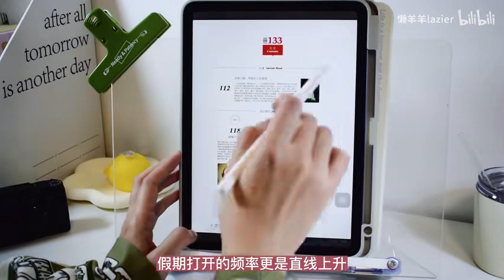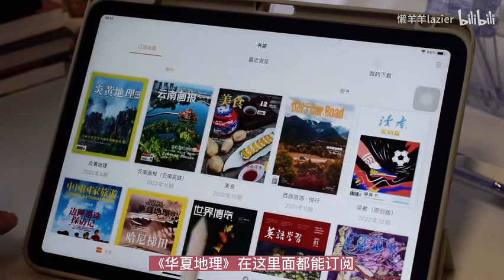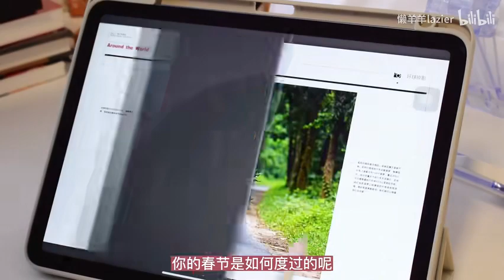假期“不正经”阅读之iPad看漫画、看杂志，快乐加倍！